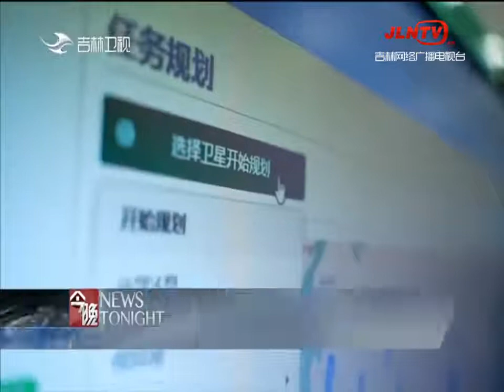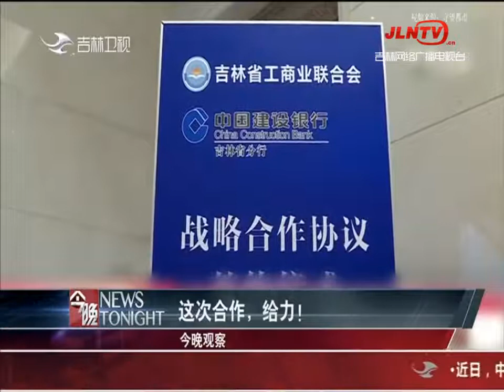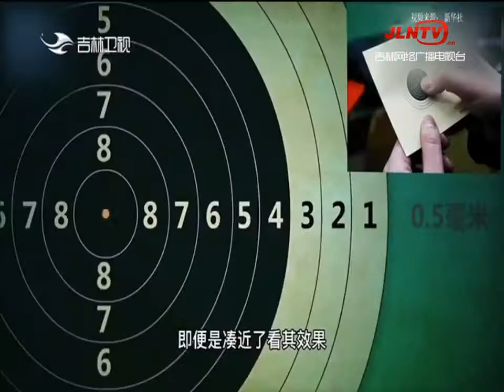今晚 20210726：保护与发展并重 走好吉林生态发展绿色路